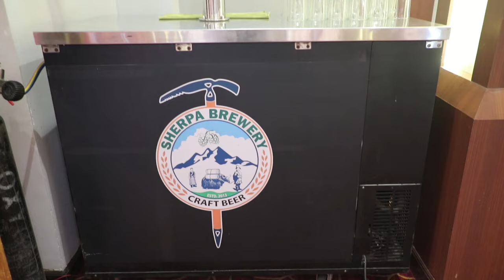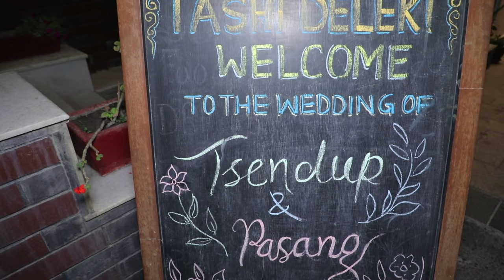Wedding Reception of Tsendup & Pasang 2023 jun 5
Remember Us For
📸 Wedding photography
🎥 Wedding videography
🎞️ Video Editing
Drone video
4K video
Post wedding/Pre Wedding
Engagement/Bratbandha/Rice feeding/Reception/Birthday/baby shoot And All Types Of Events
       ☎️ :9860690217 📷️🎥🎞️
Save your precious moment with us
            Bouddha Kathmandu
सबै प्रकार को photo/video को गुणस्तरीय कामको लागी एक पटक  हामीलाई सम्झिनु होला।